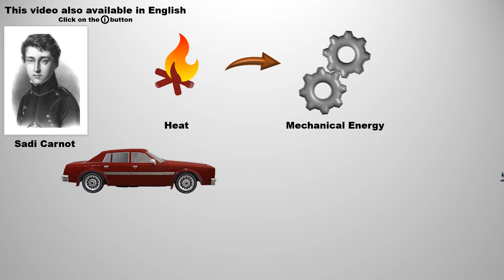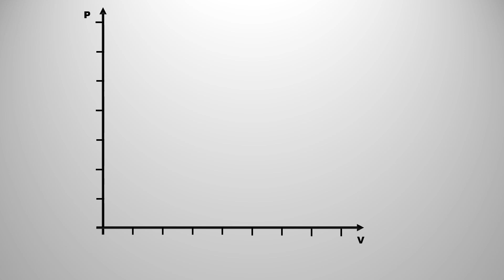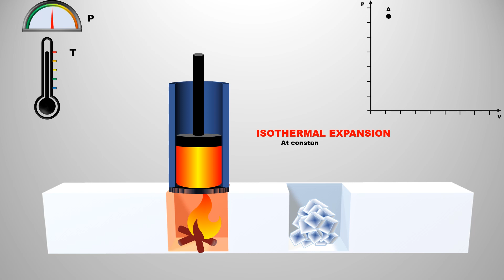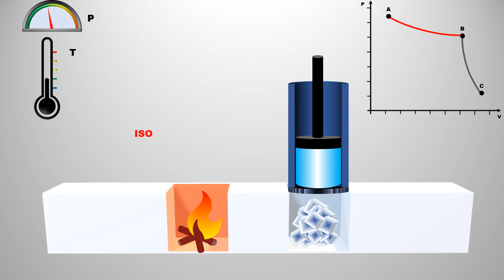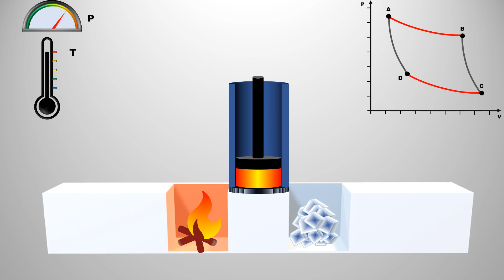Carnot Cycle - An Ideal Heat Engine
Sadi Carnot introduced an ideal Heat engine. This Engine has 100% efficiency. To perform this engine Carnot suggested a cyclic reversible process, which is known as the Carnot cycle.